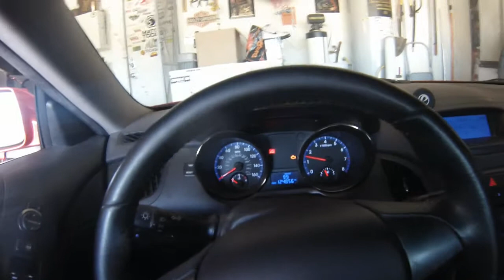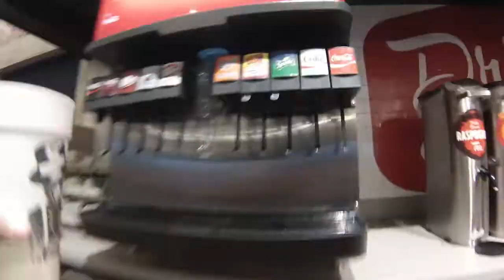CARS IN AN AIRPLANE HANGER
What's going on guys! Back with another fun car vlog! We put out videos at least once a week for now and will eventually turn that into everyday!
Peep the website for some sick slaps and upcoming merch!